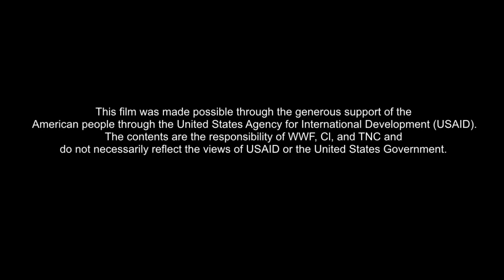TETEPARE: THE LARGEST UNINHABITED ISLAND IN THE SOUTH PACIFIC - JAMES MORGAN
Tetepare, the largest uninhabited island in the south pacific, has been given over entirely to conservation.